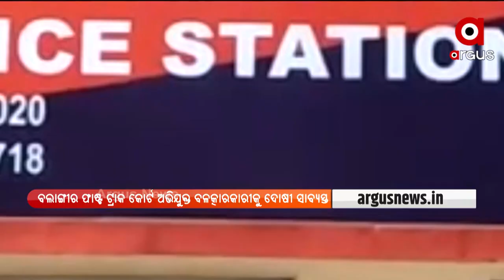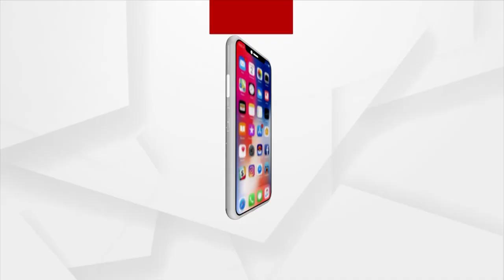ବଲାଙ୍ଗୀର ଫାଷ୍ଟ ଟ୍ରାକ କୋର୍ଟ ଅଭିଯୁକ୍ତ ବଳତ୍କାରକାରୀକୁ ଦୋଷୀ ସାବ୍ୟସ୍ତ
ବଲାଙ୍ଗୀର ସହରରେ ୨ଜଣ ନାବାଳିକା ଭଉଣୀଙ୍କୁ ବାରମ୍ବାର ବଳତ୍କାର କରିଥିବା ଅଭିଯୋଗରେ ବଲାଙ୍ଗୀର ଫାଷ୍ଟ ଟ୍ରାକ କୋର୍ଟ ଅଭିଯୁକ୍ତ ବଳତ୍କାରକାରୀକୁ ଦୋଷୀ ସାବ୍ୟସ୍ତ କରିଛନ୍ତି।